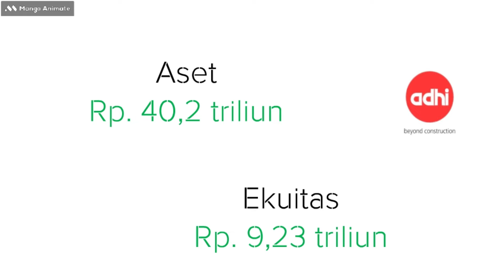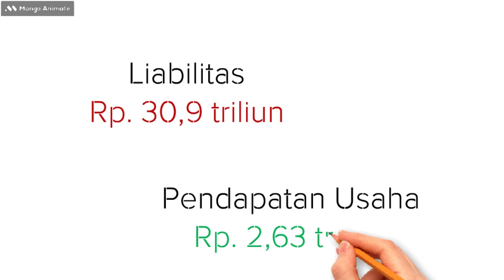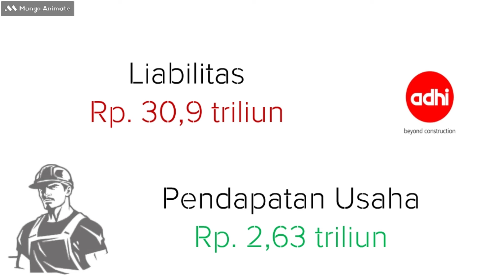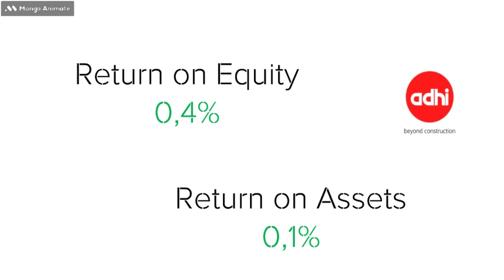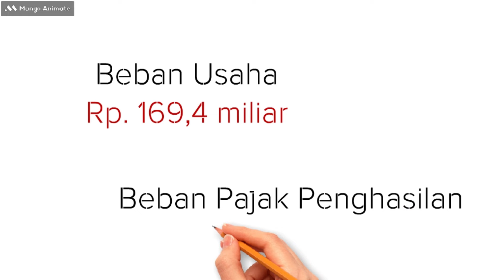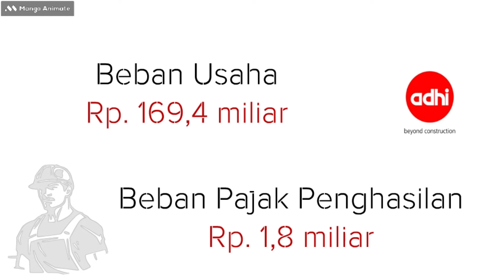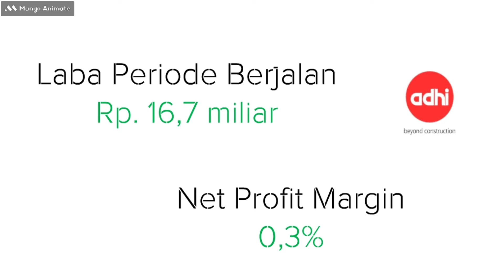Bicara Saham - Review Saham ADHI (PT.ADHI KARYA.Tbk) Quartal I 2024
"Inovasi Baru Adhi Karya: Aparthouse, Gabungan Apartemen dan Rumah Tapak!!"

Review Saham PT.ADHI KARYA.Tbk (ADHI)

Analis tidak bertanggungjawab atas kerugian yang mungkin terjadi akibat penggunaan informasi ini dalam berinvestasi/trading.

RTI Bussines App

IDX mobile App